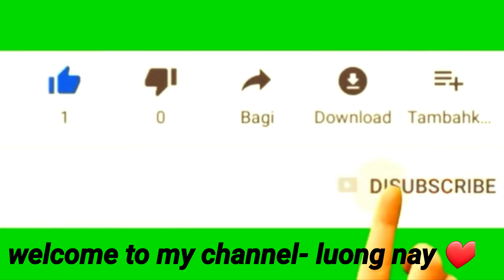Đi nướng thịt ở vườn rau.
Cám ơn các bạn rất nhiều đã xem video của mình nhé 💞